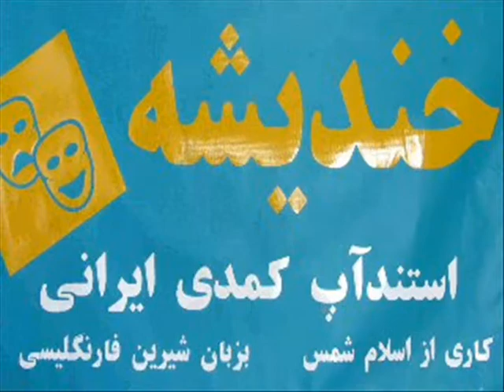Stupid Americans May Have Caused Job Outsourcing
Hollywood's Iranian comic's daily observations & thoughts on how American brains are less productive